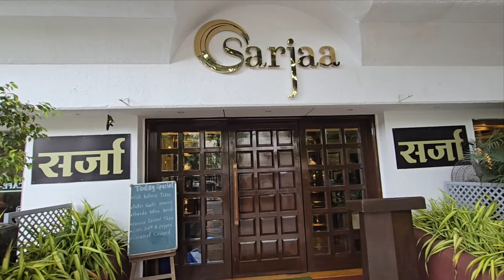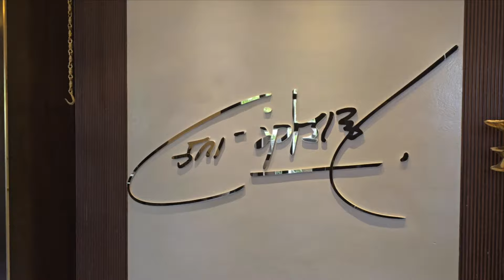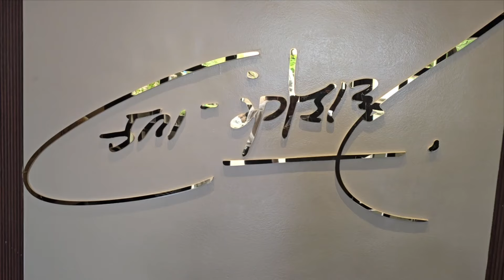प्रसिद्धा गायिका लता मङ्गेगेशकर: महोदयायाः औन्ध् मध्ये सर्जा इति भोजनालयः पुण्यपतने l 27 Sep 2024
प्रसिद्धा गायिका लता मङ्गेगेशकर: महोदयायाः औन्ध् मध्ये सर्जा इति भोजनालयः पुण्यपतने (पुणे) l 27 Sep 2024